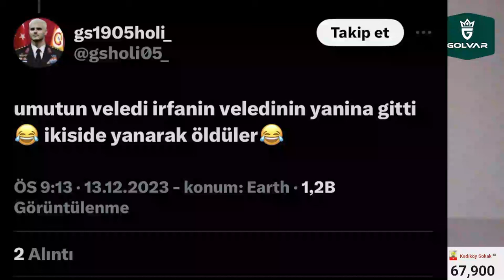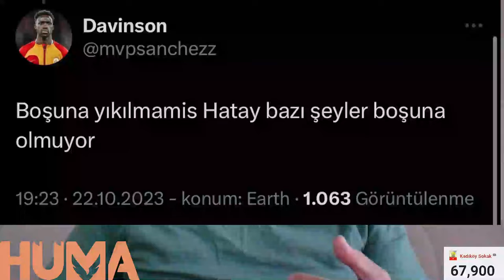SONDAKİKA Galatasaray'dan Fenerbahçe'ye ŞOK! Süper Kupa Sürprizine HAZIR OLUN!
Fenerbahçe Fenerbahçe,
Duyum Duyum,
Transfer Transfer,
Livakovic Livakovic
İrfanCanEğribayat İrfan Can Eğribayat,
Osayi Osayi,
Becao Becao,
RodrigoBecao Rodrigo Becao,
Bonucci Bonucci,
Krunic Krunic,
Fred Fred,
MihaZajc Miha Zajc,
Zajc Zajc,
Szymanski Szymanski,
Tadic Tadic,
Dzeko Dzeko,
Tivibuspor Tivibuspor,
Beinsports Beinsports,
Pendikspor Pendikspor,
Sivasspor Sivasspor,
Ankaragücü Ankaragücü,
Konyaspor Konyaspor,
Kayserispor Kayserispor,
AdanaDemirspor Adana Demirspor,
İstanbulspor İstanbulspor,
Samsunspor Samsunspor,
ÇaykurRizespor Çaykur Rizespor,
Antalyaspor Antalyaspor,
Kasımpaşa Kasımpaşa,
Beşiktaş Beşiktaş,
Galatasaray Galatasaray,
Trabzonspor Trabzonspor,
Başakşehir Başakşehir,
GaziantepFK Gaziantep FK,
Hatayspor Hatayspor,
TFF TFF,
MHK MHK,

Galatasaraylı bir taraftarın ve kızının yaşadığı bir olayın haberlerini takip ediyoruz.
FENERBAHÇE TARAFTARINA BİRKAÇ SORUM VAR;
SİZ DEĞİL MİYDİNİZ ÇEKİL LİGDEN DİYEN?
SİZ DEĞİL MİYDİNİZ SİRKLERİNİ BAŞLARINA YIKALIM DİYENLER?
SİZ DEĞİL MİYDİNİZ HAKKIMIZ YENİYOR DİYEN?
SİZ DEĞİL MİYDİNİZ MESSİ, RONALDO DA GETİRSEN OLMAZ DİYEN?
SİZ DEĞİL MİYDİNİZ ALİ KOÇ VARKEN BİZİ ŞAMPİYON YAPMAZLAR DİYEN?
ŞANLIURFA'DA BAŞKA BİR ŞEY Mİ BEKLİYORSUNUZ?
Süper Kupa finaline çıkmamak ne kazandıracak?
Sakatlıklardaki son durum

Fenerbahçe, Galatasaray, Ali Koç, Süper Kupa, TFF, İsmail Kartal, Burak Kızılhan, Okan Buruk, Dursun Özbek, Ultraslan, 12 Numara, Şanlıurfa, Ahmet Konanç, Sabah, Mustafa Hoca, Kadıköy Sokak, Recep Tayyip Erdoğan,
Mehmet Büyükekşi, Murat Kurum, AKP, FIFA, UEFA, Türkiye Kupası, İsmail Yüksek, Fred, Olympiakos, Çağlar Söyüncü, Becao, Cengiz Ünder, Mert Hakan Yandaş, Serdar Aziz, Joshua King, Şekip Mosturoğlu, Vefa Küçük,